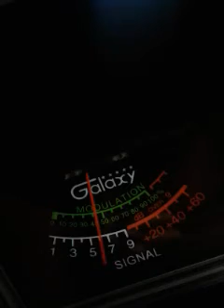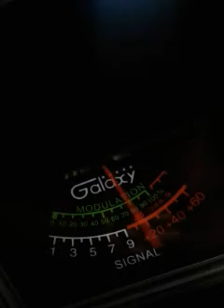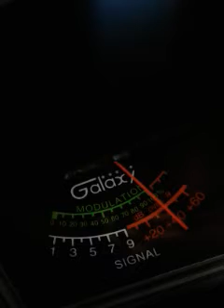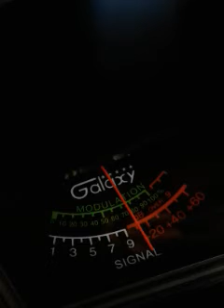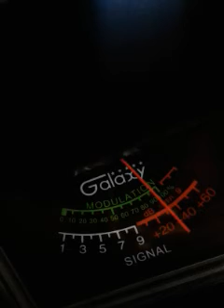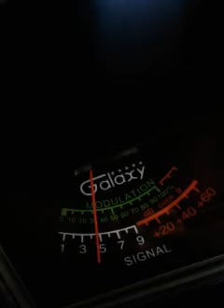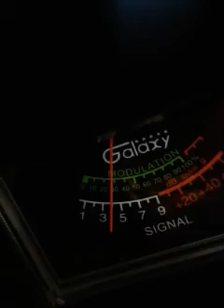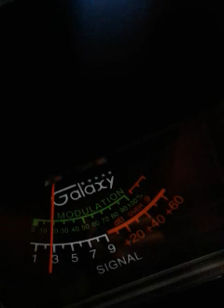Trinitron9. 121..841..265..BT...907.&.The...CH28. GOOD TIME GANG. 10:27 AM